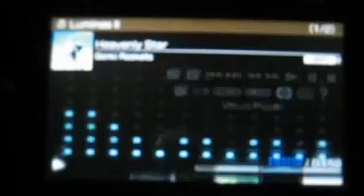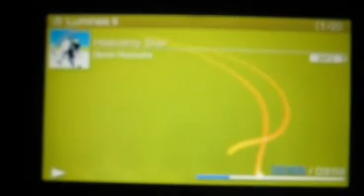Music visualisations in PSP Firmware 3.00